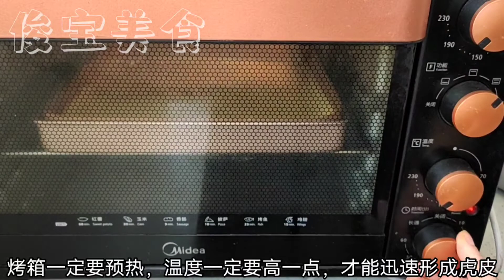虎皮蛋糕卷：教你用最简单靠谱的方法，做出复杂的糕点【俊宝美食】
虎皮蛋糕卷：教你用最简单靠谱的方法，做出复杂的糕点